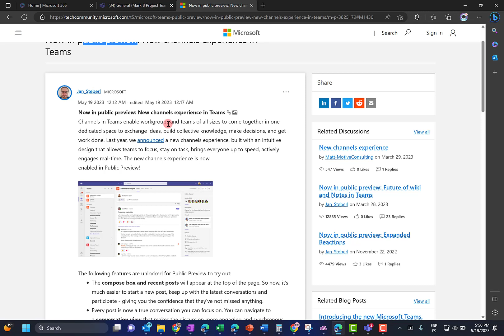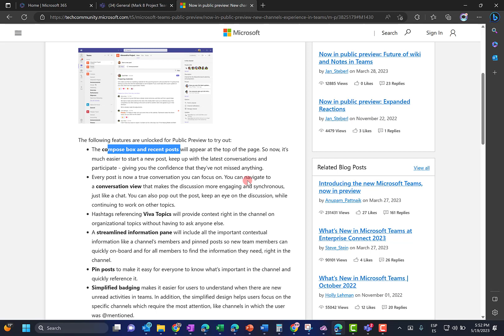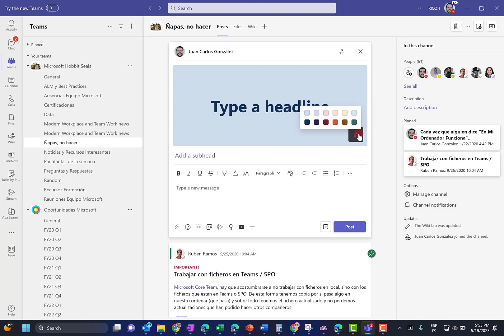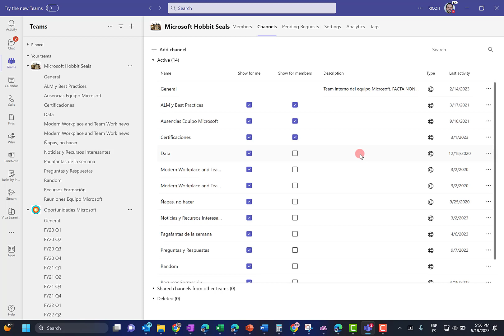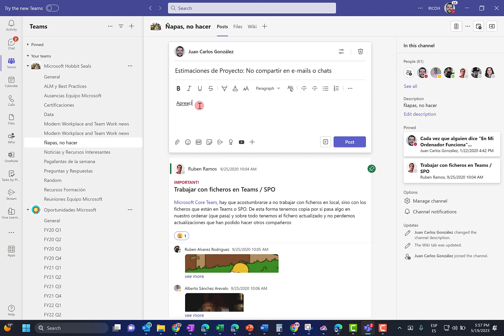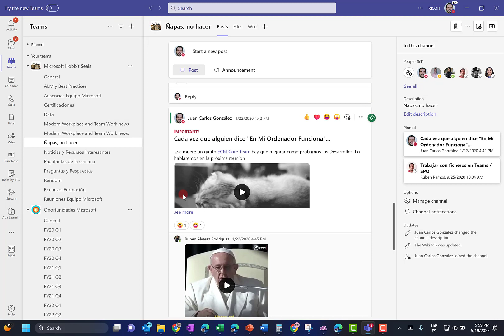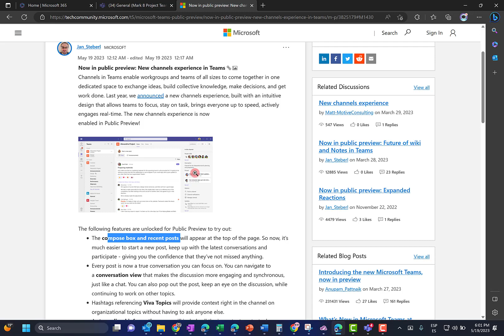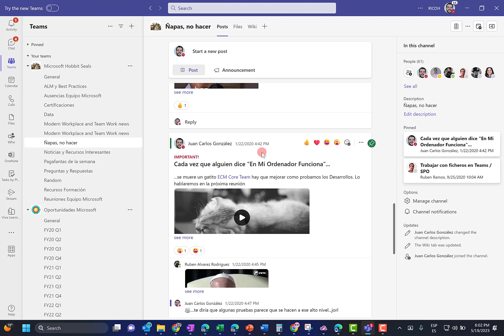Microsoft 365 - Nueva experiencia de usuario en canales de Teams (Mayo 2023)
En este video muestro la nueva experiencia de usuario en canales de Teams a fecha de mayo de 2023.